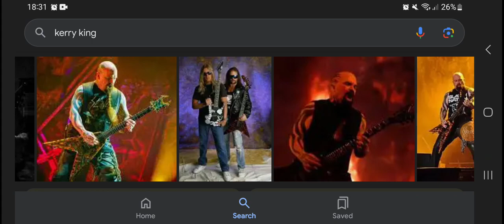Happy 60th Birthday Kerry King